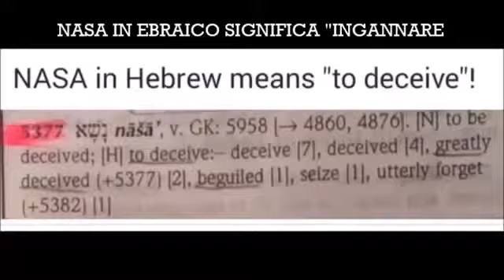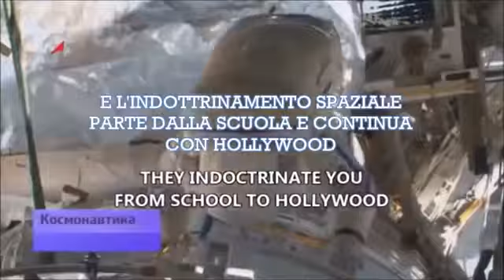La Terra Piatta e la verita Della NASA